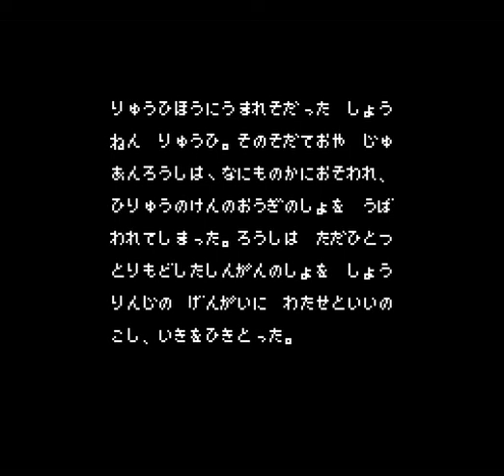Intro-Demo - Hiryuu no Ken - Ougi no Sho (Famicom, Japan)